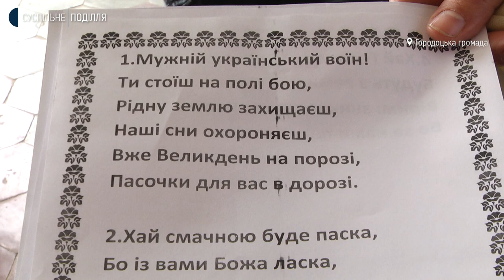Волонтери Городоцької громади тримають продуктовий фронт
Сільські жінки Городоцької громади волонтерять із перших днів  повномасштабного наступу російських військ на Україну. Організували їх завідувачка сільським клубом Завадинців Анжела Дацько і бібліотекарка Олена Мельник. За їхніми словами, із закладу культури їхній клуб перетворився на волонтерський штаб, де жінки готують їжу захисникам на передовій.